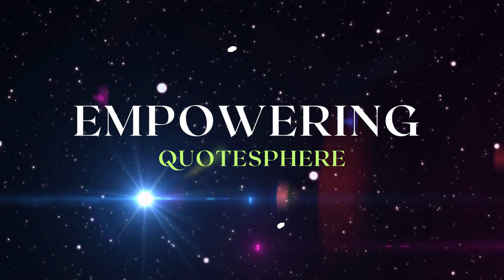Embrace Inner Strength \ A Guide to Developing Mental Toughness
In this video, we explore three key steps to building a strong mind.

Maintain Stability of Mind Through Life's Ups and Downs Learn how to maintain emotional balance during life's turbulent times. Accepting the swings of life is key to building a solid foundation for a stable mind.

Develop Inner Resilience Discover the secrets of understanding control over situations and maintaining a calm mind even when faced with challenges. Resilience comes from an inner strength that enables quick recovery after difficult moments.

Practice a Mindset of Self-Love and Compassion The last but crucial step is to develop self-love and compassion. You will learn how to reject other people's negativity and build an inner strength that will guide you through all of life's challenges.

Join us in this deep analysis to create a mindset that remains steadfast despite the storms of life. Take time for yourself and find your way to a stronger and more peaceful mind. Thank you for being with us on this journey to a stronger mindset! 🌈✨